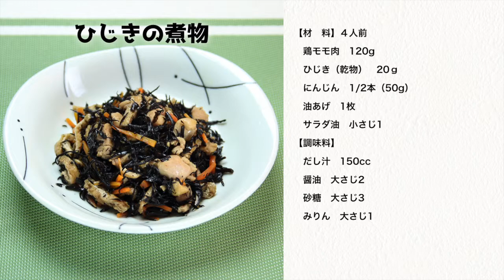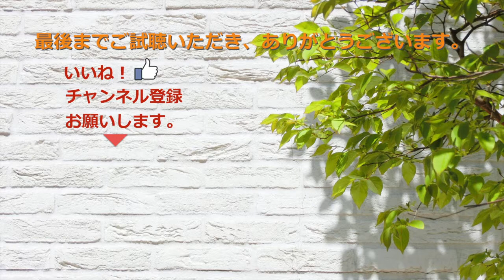ひじきの煮物：女性に不足しがちな栄養素補給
今回は和食の定番ひじきの煮物を作ってみました。
今度インバウンド向けの料理教室を開催します。
その時の復習用に撮りました〜

【撮影機材】
メインカメラ： Panasonic DC-GH5
アクションカム：GoPro Hero 7 Black
コンデジ： CANON G7X MarkII
ドローン： Mavic 2 Zoom

【編集ソフト】
Final Cut Pro X
Adobe　Photoshop/Lightroom//illustrator